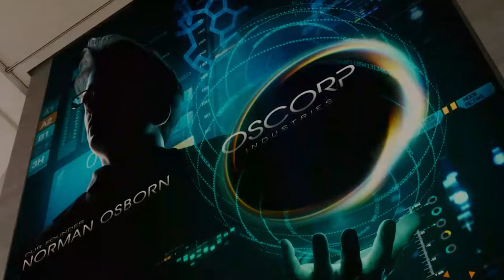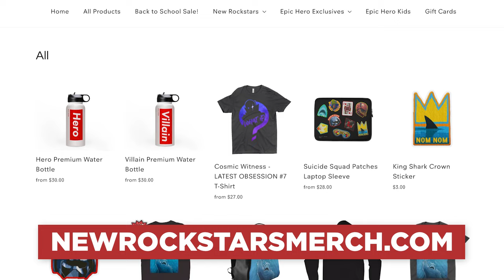Spider-Man No Way Home: MCU Peter Powers Origin Explained!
Spider-Man No Way Home reveals Oscorp doesn't exist in the MCU... but then how did Tom Holland Peter get his powers, exactly?

The MCU version of Peter Parker played by Tom Holland ever since Captain America Civil War (2016) has never fully addressed the character's origin, other than a few references to his spider bite. Now, Spider-Man No Way Home confirms that Oscorp doesn't exist in the MCU, leading many fans to now ask how exactly Peter received his powers in the MCU. Erik Voss breaks down everything we know about Peter Parker's timeline and history with Tony Stark and the other Avengers, and gives the best explanation for how this version of Peter Parker could have gotten bitten by a gamma-irradiated spider without Oscorp.

Brendan Langdon
Cody Anderson
Dan Woodson
LookNoHands
Karen Wang
O. Grometto
Pony Stark
Rick Denmon
RXJedi

Producer: Zach Huddleston
Producer: Brandon Barrick
Writer: Erik Voss
Writer/Host: MasterTainment
Post Production Supervisor: Riley Auskelis